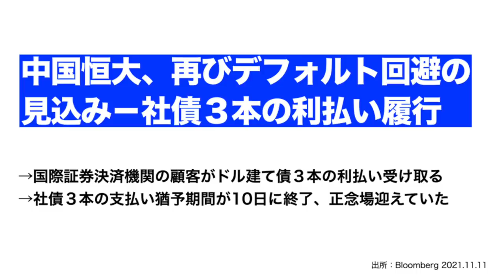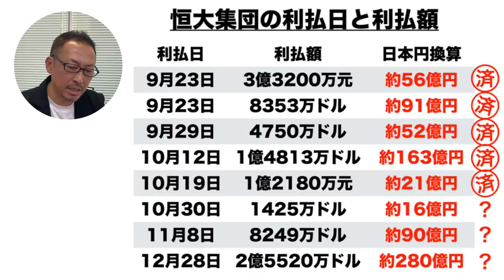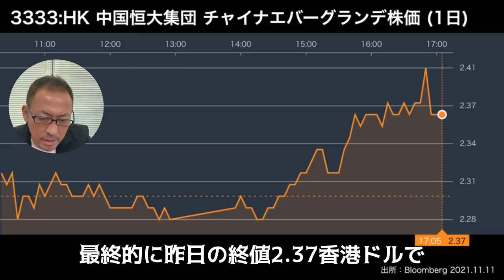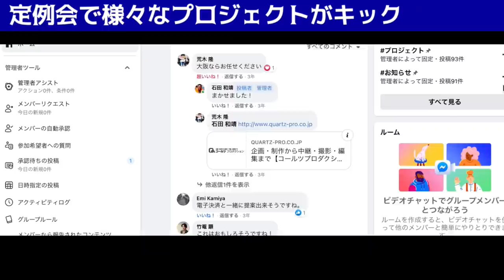【中国バブル崩壊】恒大集団ドル建て利払い完了! 再びデフォルト回避,"凄すぎる!許家印会長の香港大豪邸"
恒大集団、最新情報。世間を騒がせている中国不動産最大手の恒大集団のデフォルト危機。ドル建て社債の利払い完了し、再びデフォルト回避。なんとか資金を繋いでいます。

★[11/27] 金沢セミナー「どうなる？混迷世界情勢、総まとめ」

★[11/20] 高崎セミナー「フラット化する世界」

★【中国バブル崩壊】中国恒大集団問題の総まとめ! "これで恒大集団とレッドラインのすべてが分かる!"

★【中国バブル崩壊】マジ?!恒大集団が5万7000世帯の不動産物件を無事に引き渡し完了! その資金源は...

★【中国バブル崩壊】恒大集団またもや利払い完了! 危機前に許家印はヤバい額の配当金を受け取っていた

★【中国バブル崩壊】33兆円の負債を抱える中国恒大集団の創業者,許家印会長の個人資産がスゴいw

★【中国バブル崩壊】中国恒大集団が建設再開! 停止していた複数の不動産プロジェクトはいま...

★【中国バブル崩壊】またもやサプライズ発表! 中国恒大集団が電気自動車への事業シフトを決断

00:00　金沢セミナー「混迷の世界情勢」
01:01　恒大集団が再びデフォルト回避
02:17　恒大集団の社債利払い状況
04:13　恒大集団の株価が上昇
05:42　許家印会長の大豪邸が抵当に